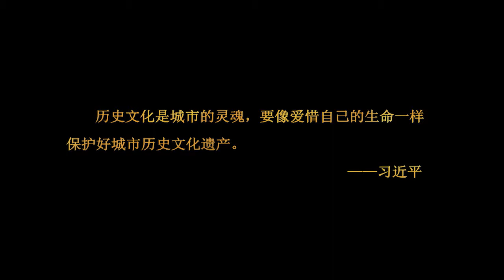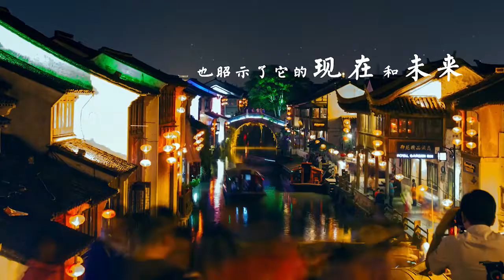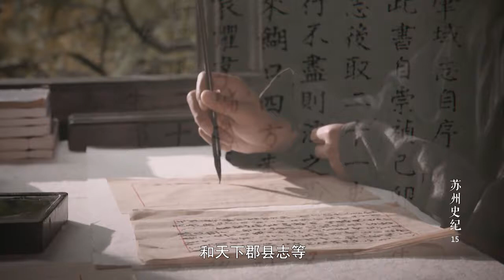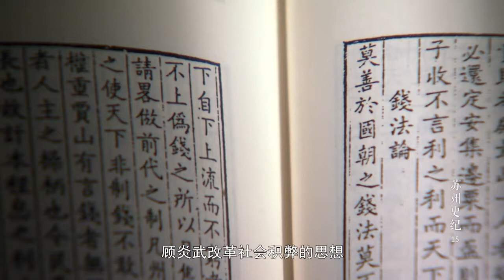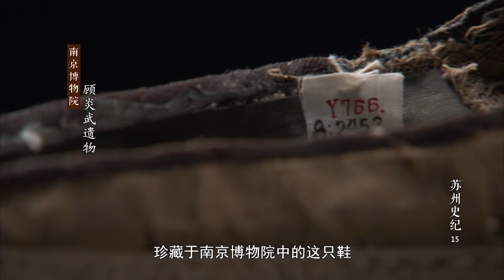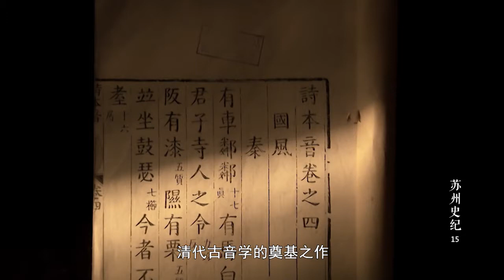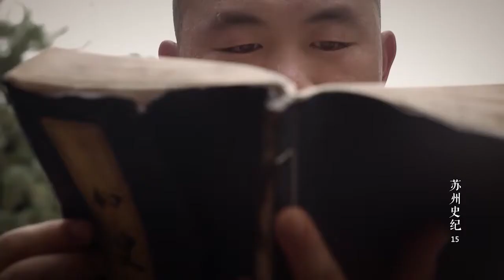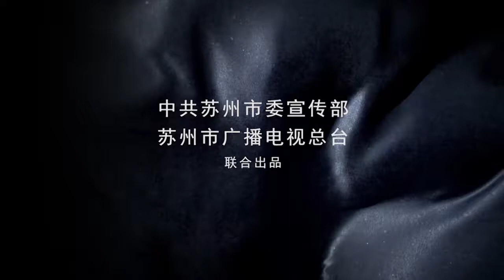Episode 15 Struggle of Gu Yanwu 第15集 责在天下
This series of documentary movies depict the long history of Suzhou.
Suzhou, alternatively known as Soochow, is a major city located in southeastern Jiangsu Province of East China, about 100 km (62 mi) northwest of Shanghai. It is a major economic center and focal point of trade and commerce, and the second largest city in the province, after its capital Nanjing. The city is situated on the lower reaches of the Yangtze River and the shores of Lake Tai and belongs to the Yangtze River Delta region. Administratively, Suzhou is a prefecture-level city with a population of 4.33 million in its city proper, and a total resident population (as of 2013) of 10.58 million in its administrative area. Its urban population grew at an unprecedented rate of 6.5% between 2000 and 2014, which is the highest among cities with more than 5 million people.

Founded in 514 BC, Suzhou has over 2,500 years of history, with an abundant display of relics and sites of historical interest. Around AD 100, during the Eastern Han dynasty, it became one of the ten largest cities in the world mostly due to emigration from Northern China. Since the 10th-century Song dynasty, it has been an important commercial center of China. During the Ming and Qing dynasties, Suzhou was a national economic, cultural, and commercial center, as well as the largest non-capital city in the world, until the 1860 Taiping Rebellion. When Li Hongzhang and Charles George Gordon recaptured the city three years later, Shanghai had already taken its predominant place in the nation. Since major economic reforms began in 1978, Suzhou has become one of the fastest growing major cities in the world, with GDP growth rates of about 14% in the past 35 years. With high life expectancy and per capita incomes, Suzhou's Human Development Index ratings is roughly comparable to a moderately developed country, making it one of the most highly developed and prosperous cities in China.

The city's canals, stone bridges, pagodas, and meticulously designed gardens have contributed to its status as one of the top tourist attractions in China. The Classical Gardens of Suzhou were added to the list of the UNESCO World Heritage Sites in 1997 and 2000. Suzhou is often dubbed the "Venice of the East" or "Venice of China".